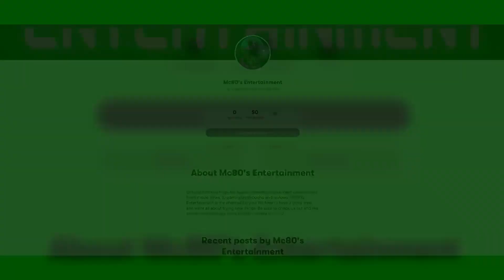Zombie Sandman: The Full Gory Story - What If Multiverse Explored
Just who is Zombie Sandman and what happened to him? Find out in our latest episode of Mc80's Entertainment!

Intro: "Mc80's 2.0"
Artist: Ognihs